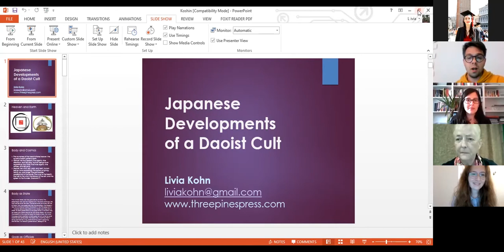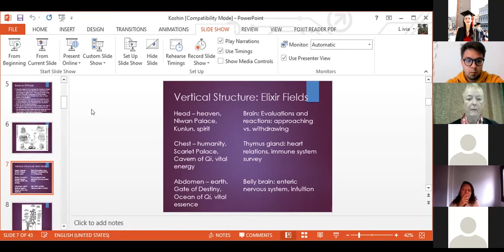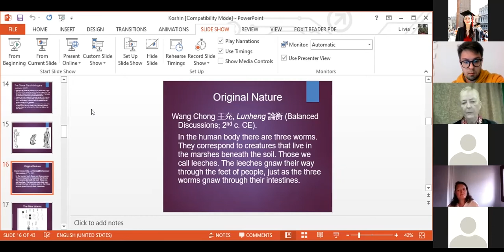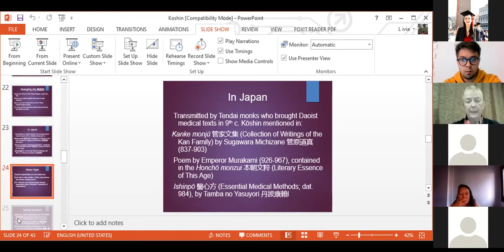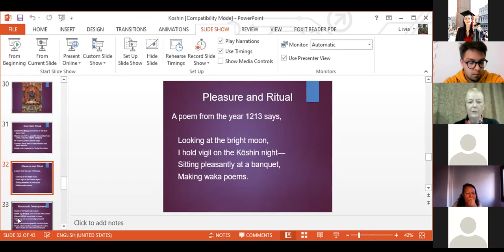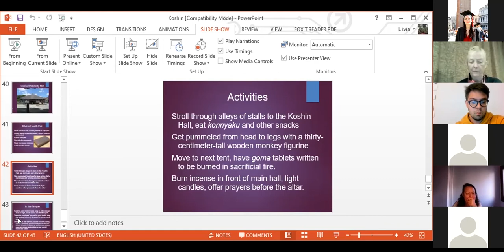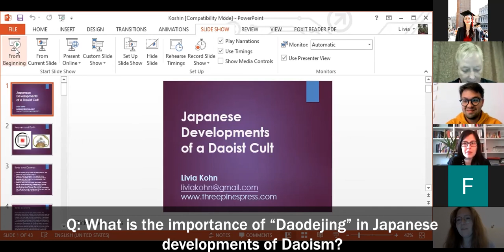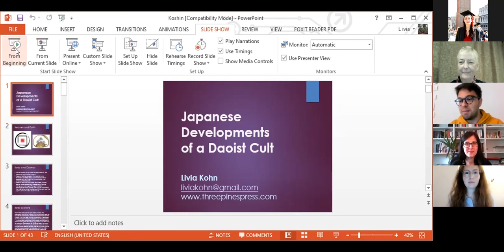Kōshin Shinkō: Japanese Developments of a Daoist Cult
Livia Kohn
Boston University

Introduced by Lorenzo Sgrevi (Student Association GESSHIN) and Silvia Rivadossi (Ca' Foscari University of Venice)

Cycle of seminars on Asian religions

Daoists traditionally believe in the presence of celestial beings in the human body, notably a group of three demon parasites described as “corpses” or “deathbringers.” Envoys of the Ruler of Destiny, they ascend to the celestial administration once in sixty days, on the night of the so-called gengshen (Jap. kōshin) day. There they report on the sins committed by their host, which causes the divine bureaucrats to mete out punishments in the form of diseases, misfortunes, and early death. After the host’s demise, moreover, the parasites get to feed on the cadaver and steal the person’s ancestral offerings. They are, therefore, a thoroughly negative force.
In response, Daoists developed a variety of practices to eliminate them. Besides observing the precepts and leading a faultless life, one can kill them with herbal concoctions, exorcistic meditations and incantations, and—the preferred method—a night-long vigil that prevents them from leaving the body.
First mentioned in sources of the Later Han, the deathbringers are fully established by the 4th century, giving rise to a flourishing cult with boisterous vigil parties during the Tang. In the 8th century, the cult moved to Japan, probably transmitted by Tendai monks through medical books. There it became part of Buddhism and connected to the Tantric deity Shōmen kongō, the Bluefaced Vajrapani. A scripture emerged, following a text contained in a Song Daoist collection, and various local records testify to the practice.
Spreading and flourishing, in the Edo period, the practice was further linked with the Shintō monkey-faced deity Saruta-hiko. The Meiji Restoration relegated it back to its Buddhist antecedents; modernization reduced its impact. Today Kōshin vigils are still held in the countryside, and certain larger temples have specially dedicated halls and festivals.

Curated by Francesca Tarocco (Ca' Foscari University of Venice), Silvia Rivadossi (Ca' Foscari University of Venice) and Giovanni Bulian (Ca' Foscari University of Venice), Student Association GESSHIN

Lecture held in English

Facebook: Gesshin – Associazione studentesca Università Ca’ Foscari
LinkedIn: GESSHIN - Ca' Foscari University of Venice